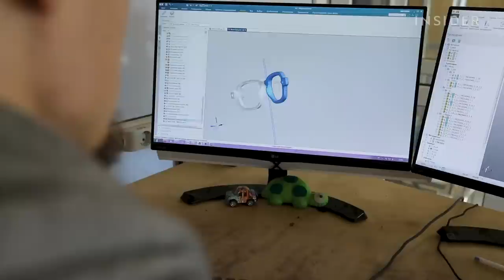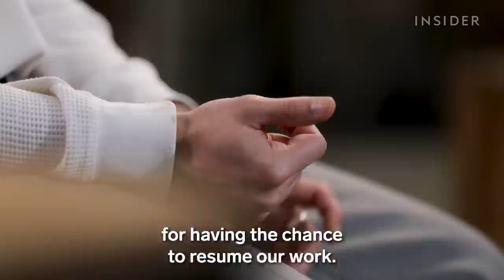Making Eyeglasses From Coffee Grounds In Ukraine | World Wide Waste | Business Insider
People drink billions of cups of coffee every day, and most of the used grounds end up in landfills. This Ukrainian startup is using some of those leftovers to make eyeglass frames and cases. We visited Kyiv to see how it's kept going despite the war with Russia.